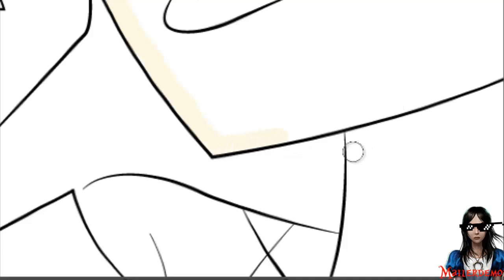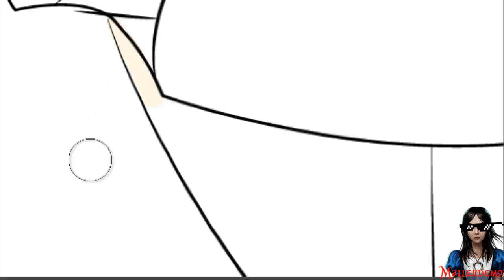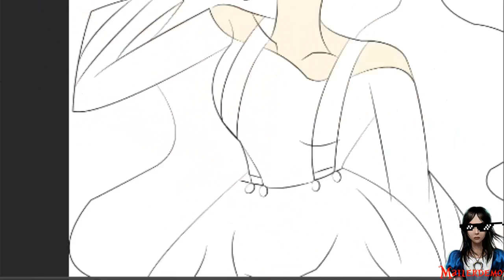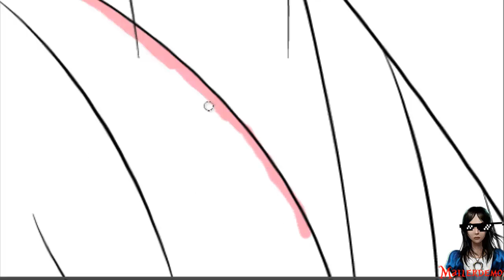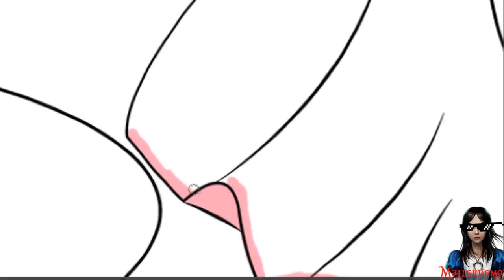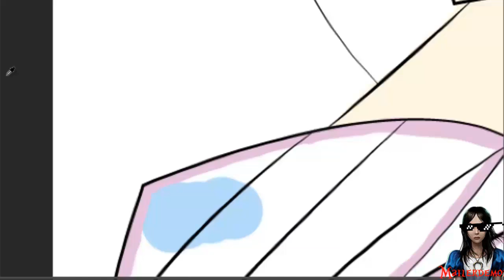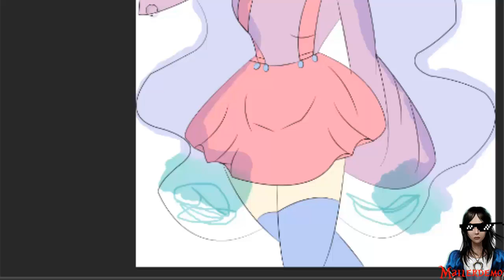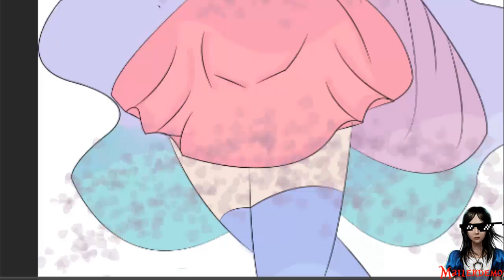Creacion De Personaje Colores Pastel Speedpaint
Un reto que me impusieron xdd

¡Hey ya que estas por aqui!

(ﾉ◕ヮ◕)ﾉ*:･ﾟ✧*:･ﾟ✧*:･ﾟ✧*:･ﾟ✧*:･ﾟ✧*:･ﾟ✧*:･ﾟ✧*:･ﾟ✧*:･ﾟ✧

Twitter y Facebook muy pronto~ (admira esa flojera)

🌹🐰Mailerdemon🌹🐰